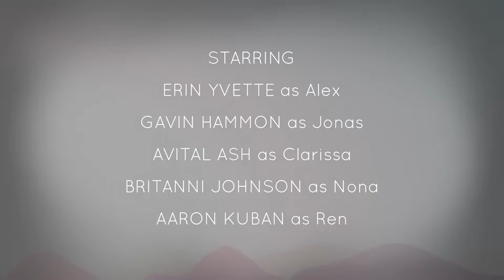Oxenfree | Ep.1 XBO on Xbox Series S | Game Pass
This game is hidden gem. I had no idea it's about supernatural radio signals and all that groovy stuff that we dig into. Thanks to Xbox Game Pass, I never would've played this and I might buy this when i can.